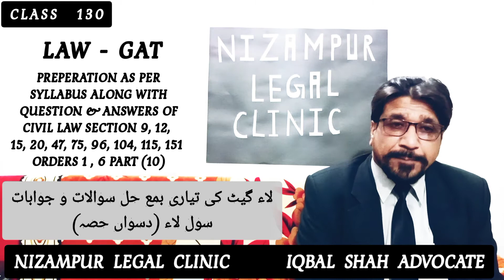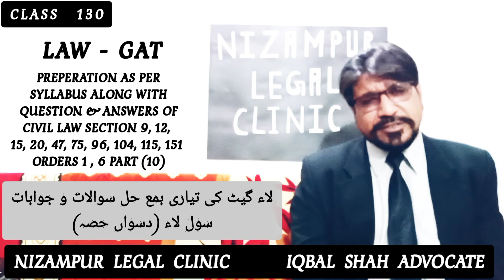PREPERATION FOR LAW-GAT (PART 10)